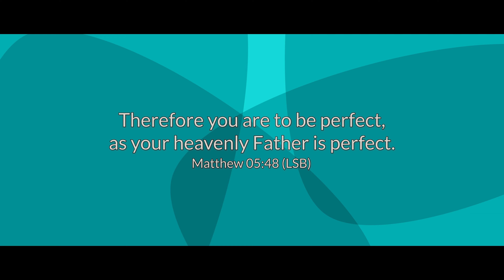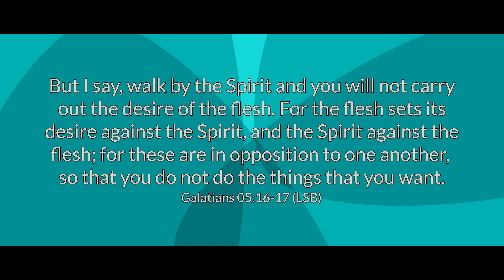Is Earthly Sinless Perfection Taught in The Bible? | July 23, 2024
Question and Answer Series: Perfection!  We know Jesus was and is perfect, on earth and in heaven, but can we attain a form of earthly perfection?  Join us as we answer that question today!